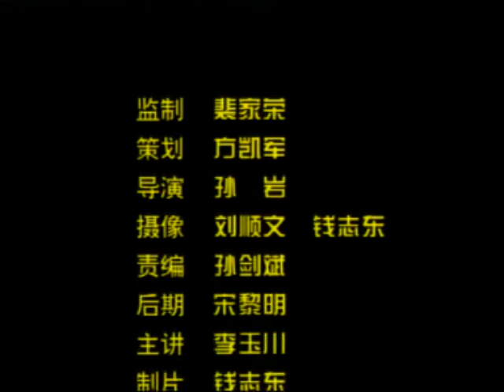Mi Zong Quan Qing Long Yan Yue Dao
This Big Knife set uses the weapon often called the "Kwan Knife" in Kung Fu circles. This is a good sets with some unusual cuts, some of the standard rolling actions including the "back flower" so often associated with this weapon, and the footwork that is distinctive to "Lost Track". The movements are very soft and fluid. What else could be "Green Dragon Crosses the Moon" Knife? The techniques of the Big Knife are said to originate with Guan Yu, patrong saint of martial artists, from the time of the "Three Kingdoms".
About Performer: Master Yuchuan Li is one of the 7th generation leading Mi Zong master. He is now the chairman of Hebei Mi Zong Quan Association.